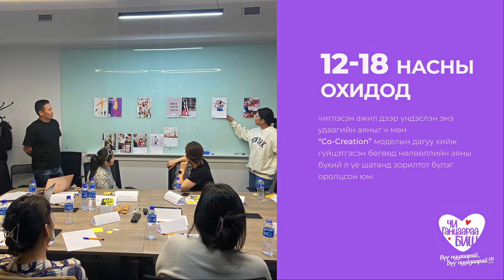Чи ганцаараа биш II - Эцэг эх, асран хамгаалагч нарт зориулсан нөлөөллийн ажлын үр дүн